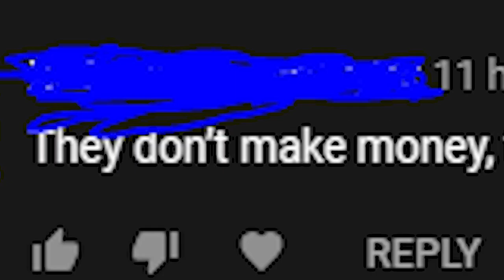"ABD Modded Games Don't Make Money"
Yeah I saw some of you guys saying that they don't to I talked to a guy who had a pretty popular modded abd game. He's re branding his game and it looks really good so far so please check it out